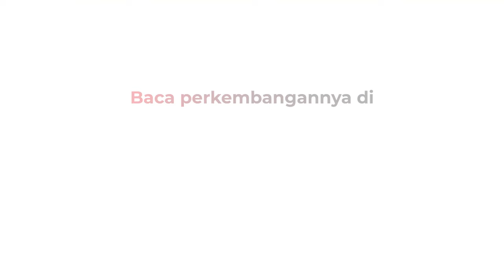Gempa M4,3 Guncang Kuta Selatan Bali, Tidak Berpotensi Tsunami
Gempa M4,3 mengguncang Kuta Selatan, Bali, Senin (28/10/2024). Tepatnya pukul 10.21 WITA atau 09.21 WIB.
Pusat gempa berada di 33 km barat daya Kuta Selatan.

Saksikan debat kedua Pilkada Jakarta Minggu (27/10/2024) di Link Berikut.